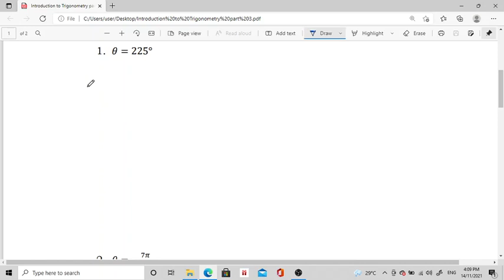PRECALCULUS: Intro to Trigonometry 4/4